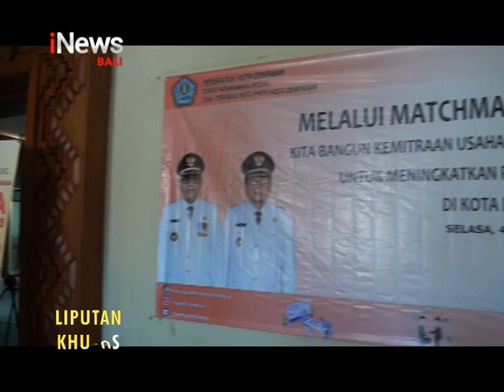Liputan Khusus - Matchmaking / Temu Usaha Penanaman Modal Bagi Pelaku UMKM Kota Denpasar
Liputan Khusus - Matchmaking Atau Temu Usaha Penanaman Modal Bagi Pelaku UMKM Kota Denpasar